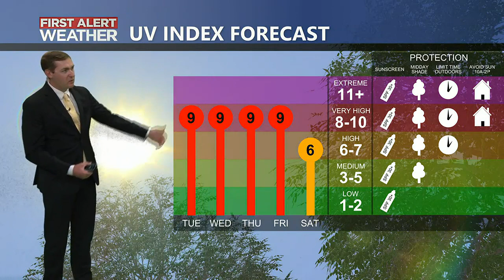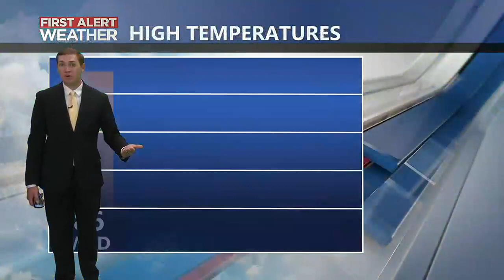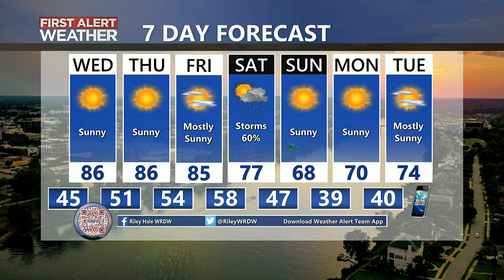Riley's 5:30 PM Forecast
Staying sunny and warm through Friday. Showers and storms possible Saturday with our next incoming cold front.